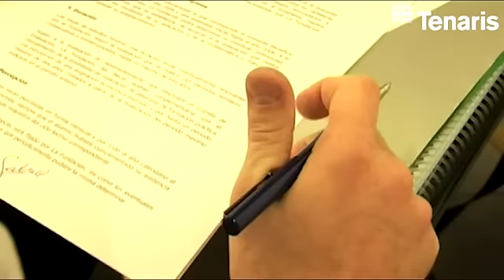Tenaris rewards talent and commitment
Gabriel Lerech, the first Roberto Rocca Education Program scholarship winner to graduate in Argentina tells a new group of scholarship winners why he studied engineering. The Roberto Rocca Education Program is an initiative to provide scholarships and fellowships to talented undergraduate and graduate students of engineering and the applied sciences in selected countries. Founded in 2005 to honor the late Chairman of the Techint Group, Roberto Rocca, this initiative is supported by Tenaris and the rest of the Techint Group companies.